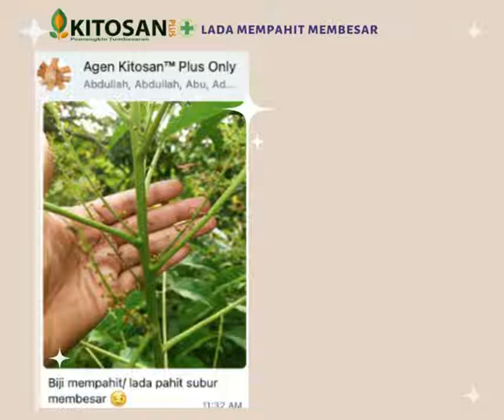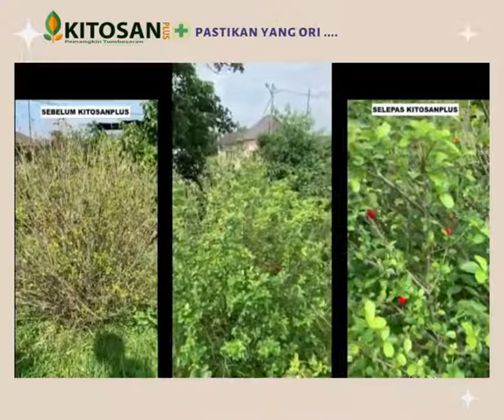lada mempahit vs kitosanplus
dengan aplikasi kitosanplus, lada mempahit cepat membesar, subur dengan qualiti yang agak tinggi.